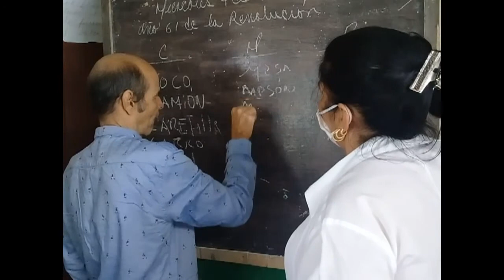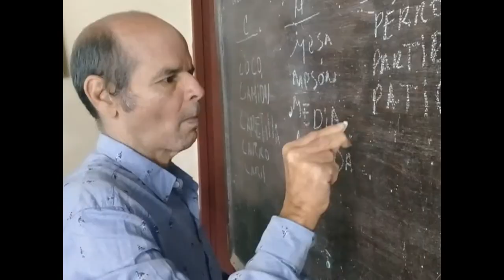Realizan en Cienfuegos actividades por el aniversario del Hospital psiquiátrico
Este año se cumple el aniversario 30 del Hospital Siquiátrico de Cienfuegos. Hasta el próximo 5 de septiembre se desarrollarán diferentes acciones en espera de la conmemoración.